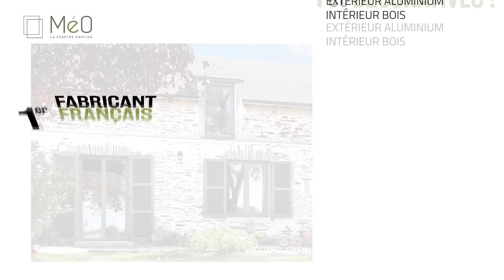Exigez le meilleur pour vos menuiseries avec MéO !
MéO, 1er fabricant français de fenêtres, baies coulissantes et portes d'entrée bois-aluminium.